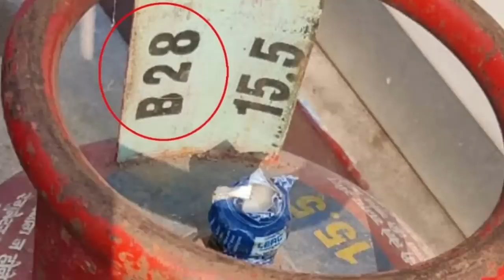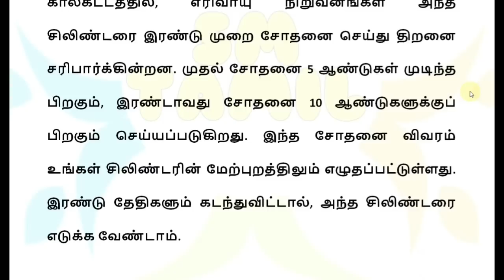01.01.2024 முதல் 2 கேஸ் சிலிண்டர் உள்ளவர்களுக்கு 3 முக்கிய அறிவிப்பு!! | LPG gas cylinder news Tamil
கேஸ் சிலிண்டர் உள்ளவர்களுக்கு நாளை முதல் 3 முக்கியஅறிவிப்பு!! | LPG gas cylinder Tamil 2024 | 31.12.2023 | Kudumba thalaivi latest news | Magalir urimai thogai | மகளிர் உரிமை தொகை | Magalir urimai thogai latest news in Tamil